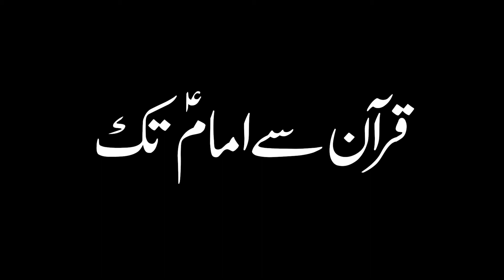Quran Sy Imam Tak